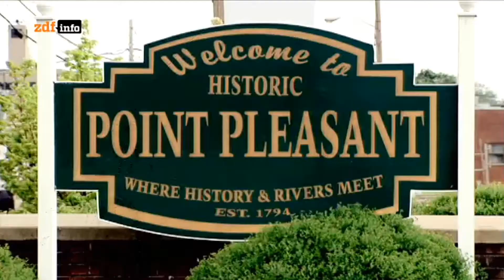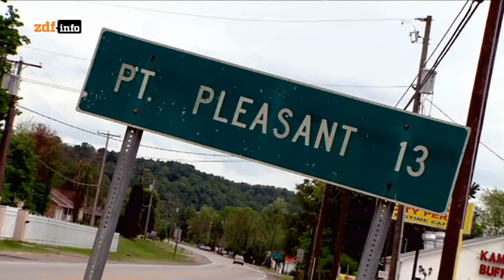Mythos Mothman - Der Fluch von Häuptling Cornstalk - Teil 3/3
Im November 1966 wird zum ersten Mal ein schwarzes, sieben Meter großes Wesen mit roten Augen und Flügeln in der Nähe der Kleinstadt Point Pleasant in den USA gesichtet. Während der drei Monate andauernden Erscheinungen dieser Kreatur sterben 46 Menschen auf tragische Weise und hunderte werden traumatisiert. Diese Dokumentation spürt den Gerüchten um einen indianischen Fluch nach, den wilden Geschichten von Männern in Schwarz und den mysteriösen Umständen eines Brückeneinsturzes.